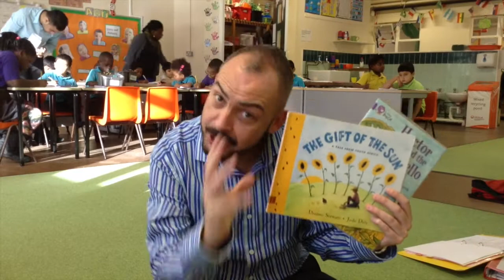Headteacher's Autumn Podcast 2014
A big welcome from Paul Jordan - Headteacher as i introduce the new Autumn Term in my first Podcast of the Year.